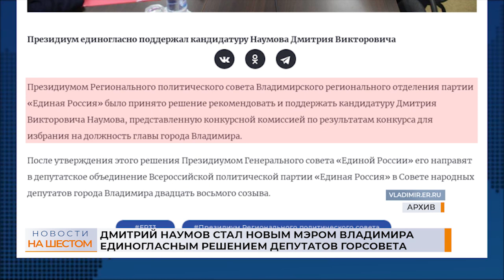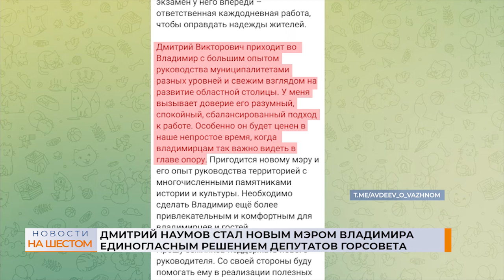Дмитрий Наумов стал новым мэром Владимира единогласным решением депутатов Горсовета